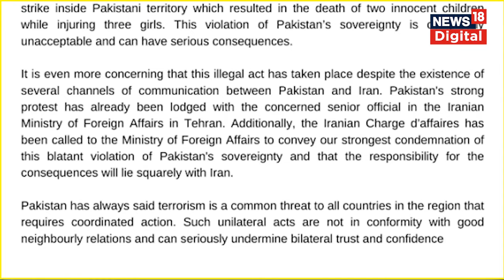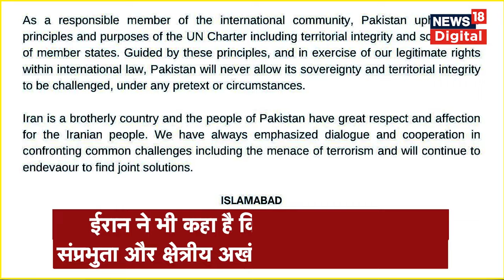Pakistan Iran Conflict : एक दूसरे के इलाके में किए गए हमले मगर...| Ebrahim Raisi | Shehbaz Sharif